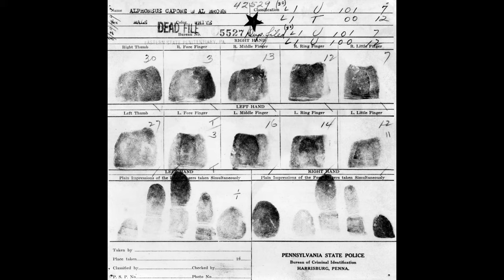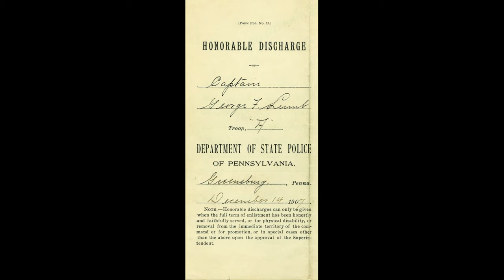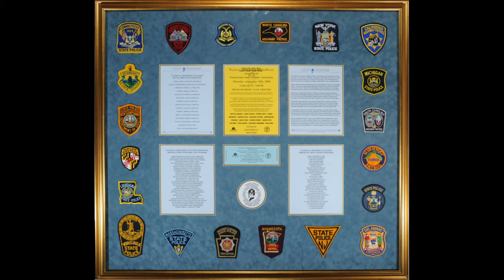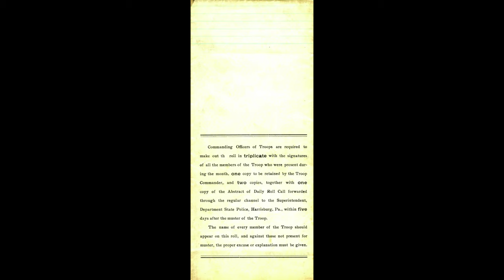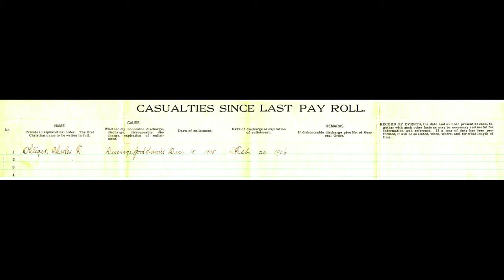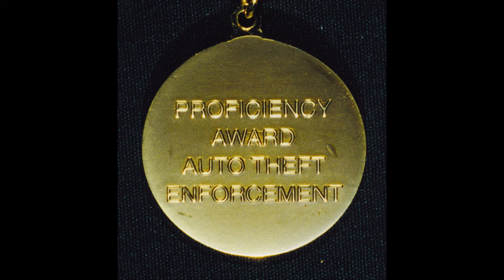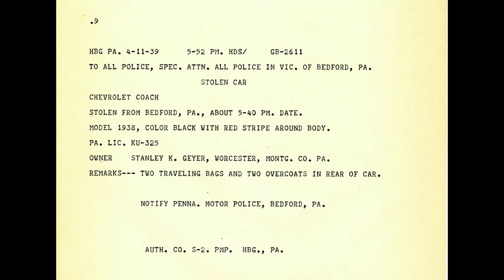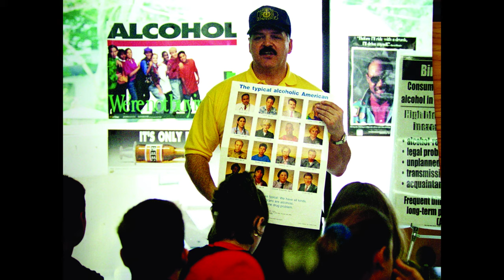Various history photos of the Pennsylvania State Police - Part 11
Photos from a very large collection of historical photos from the Pennsylvania State Police. A little bit of this and a little bit of that. Some from long ago and some from recent years. Color and black and white. A really great mix. This is from an unknown source - "the holy grail hard drive".

There are soooooo many, that I will need to create multiple videos to distribute.